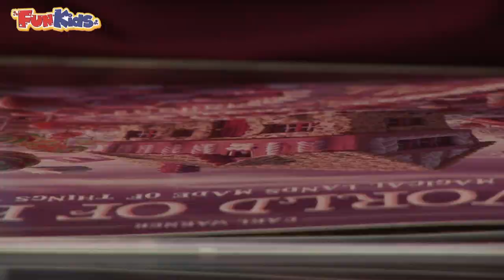A World of Food with Fun Kids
Luke, Hannah and Jamie from childrens radio station Fun Kids meet Carl Warner, the creator of A World of Food - a book full of pictures showing a world made entirely of food!

Listen to Fun Kids on DAB Digital Radio in London and across the UK online.